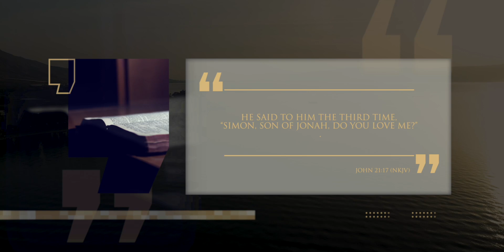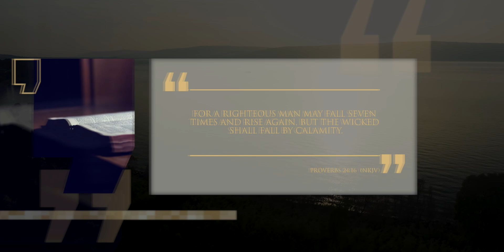22 Jesús restaura a Pedro - Lineage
Una serie producida por @LineageJourney y doblada por @LogosTV